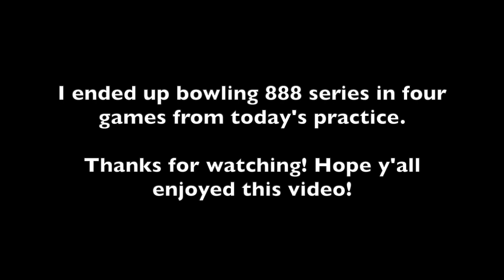One Game Match @ Levittown Lanes (6-15-2021)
Here's another one game match that me and my brother bowled against each other today. I used the Dark Code bowling ball, and it's such a great bowling ball to use for medium-heavy oil! Plus I bowled really well in all four games I bowled today.